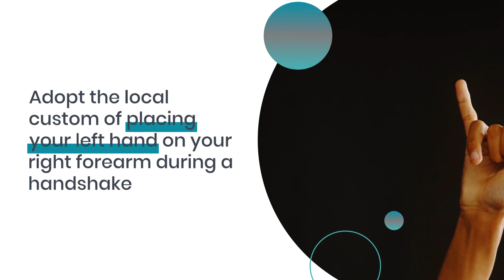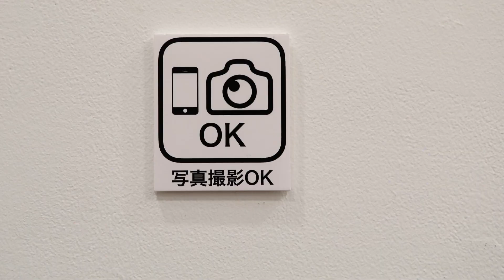Essential Guide to Cultural Etiquette in Solomon Islands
Navigating the rich tapestry of cultural etiquette in the Solomon Islands can be fascinating and daunting for outsiders. Nestled in the Pacific, the Solomon Islands boast a diverse blend of traditions and customs. This video distills the essence of Solomon Islands etiquette, offering a concise guide to ensure respectful and harmonious interactions. Whether you’re traveling, conducting business, or simply curious, this definitive resource will help you understand the core aspect of etiquette that stands out in this unique cultural mosaic.